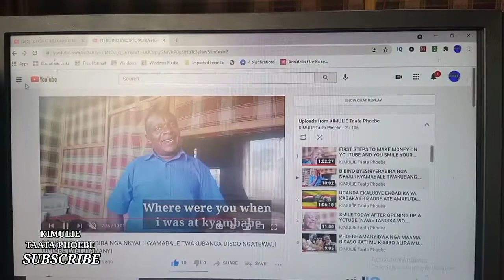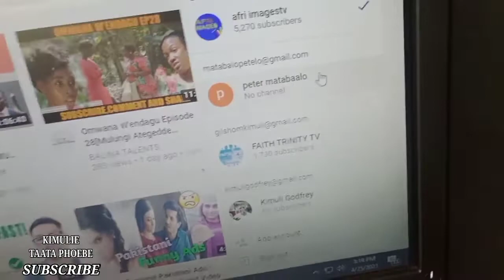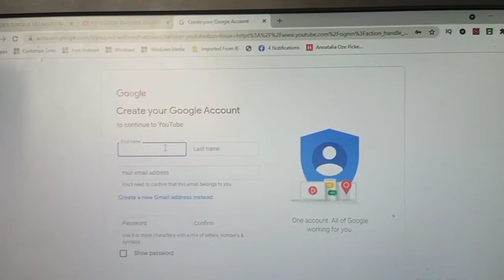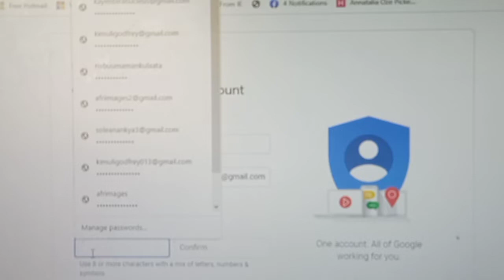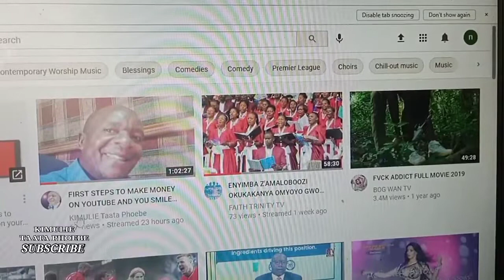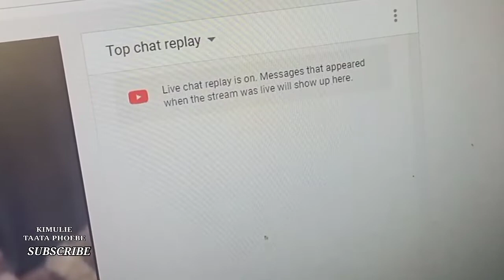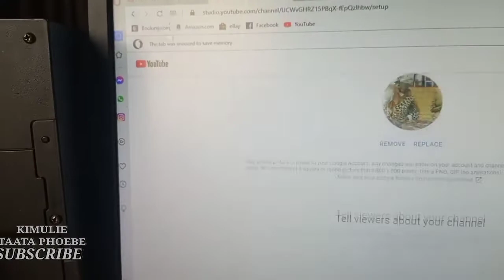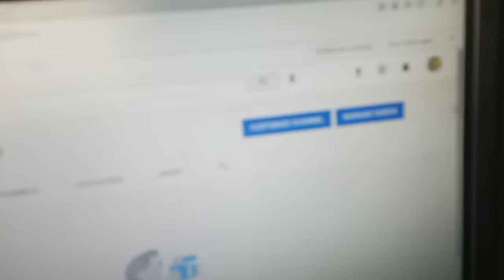HOW TO OPEN UP A YOTUBE CHANNEL STEP BY STEP AND SMILE ALL THE WAY TO THE BANK TO WITHDRAW....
so many people come to learn that youtube pays and they become exited but when it comes to step up a youtube cahannel for them it becomes a tag of war yet it is the first step to make money on youtube here is solution to that